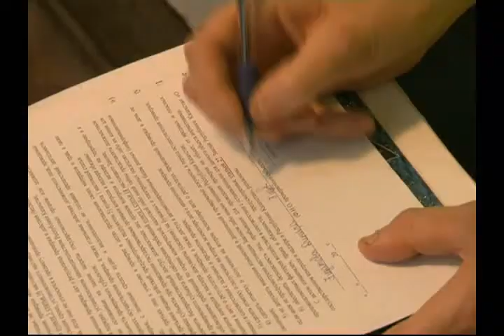Подпольной самсе на улицах Уральска не место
Прокуратура и СЭС собираются ликвидировать все незаконные точки продажи самсы и другой выпечки.